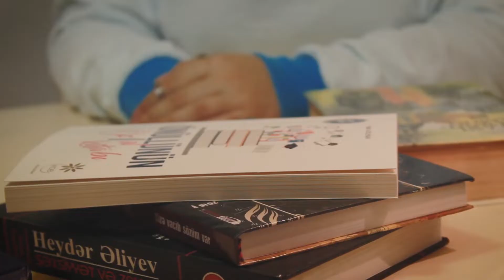"Poeziya Pəncərəsi" layihəsi: Nəzrin Məmmədli - Roman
🤩Gənclərin İnkişaf və Karyera Mərkəzinin Biləsuvar  nümayəndəliyi "Poeziya Pəncərəsi" layihəsini davam etdirir.
🗣️Layihədə Gənc Könüllümüz Nəzrin Məmmədlinin təqdimatında ən yadda qalan şeirlər mütəmadi olaraq səsləndirilir.
📖Bu ədəbi əsərləri nümunəvi şəkildə özündə əks etdirən layihə gənclərimizin həm dahi söz ustalarını, şairlərimizi və onların şeirlərini tanımalarına, həm də şeir və ədəbiyyata maraq göstərmələrinə töhvə verəcəkdir.